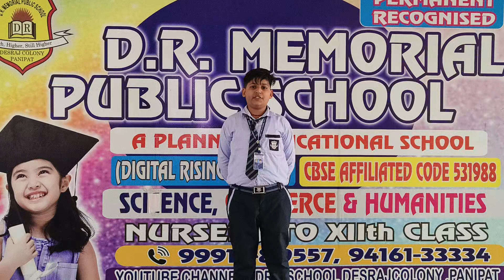Udhay Student of Grade 7th DRM PUBLIC SCHOOL DESRAJ COLONY PANIPAT